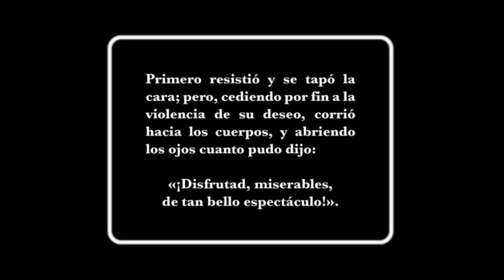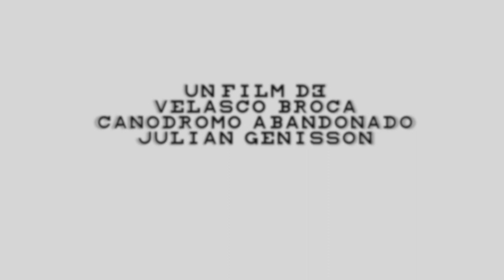Ayudar al ojo humano ~ Tráiler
Una película de Velasco Broca, Canódromo Abandonado y Julián Génisson. Estreno el 8 de noviembre en el Festival de Cine Europeo de Sevilla.